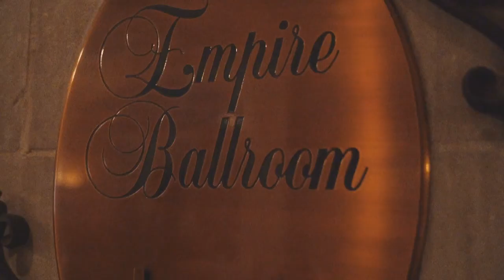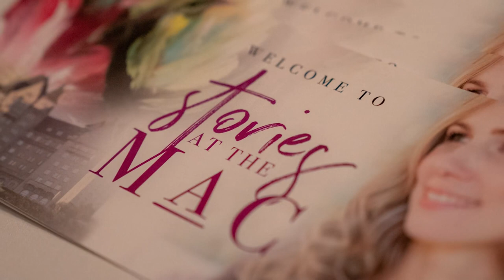“Stories at the Mac” art show at Fairmont Hotel Macdonald in Edmonton, Alberta Canada.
I am a Canadian artist, performance artist & event painter.